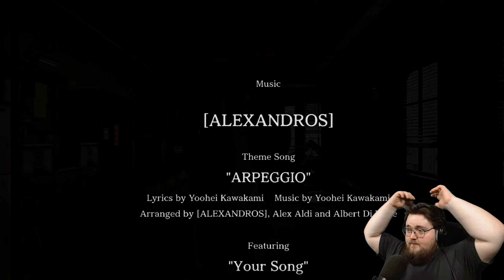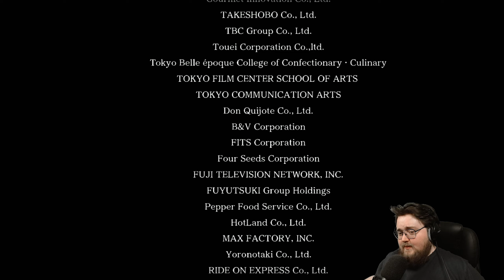Let's Play Judgment (PC) - Hard - Part 25 - Ending - ArahorPlays